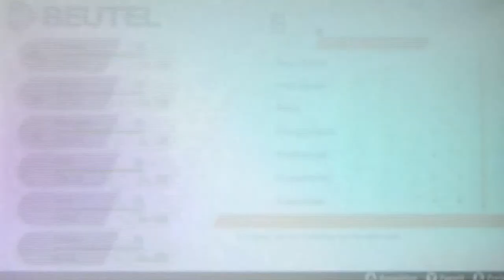POKÉMON SCHWERT #22 ⚔ Erneutes Leveltraining in der Naturzone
Pokemon Schwert Part 22 Erneutes Leveltraining in der Naturzone